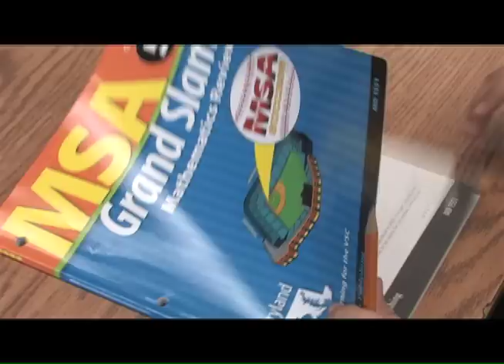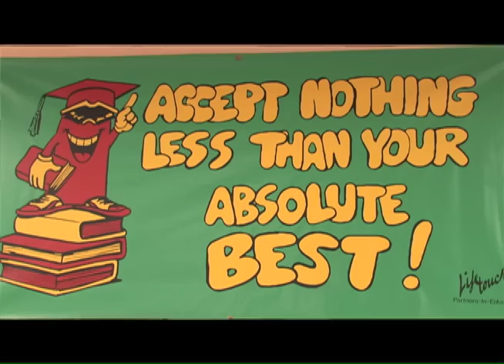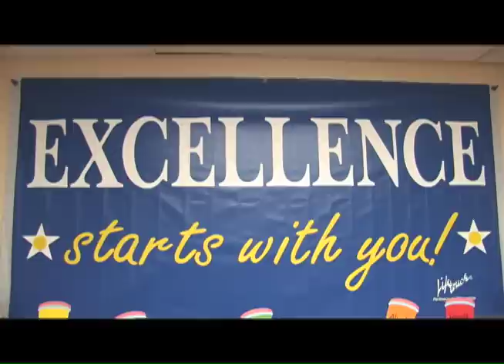Let the knowledge drop